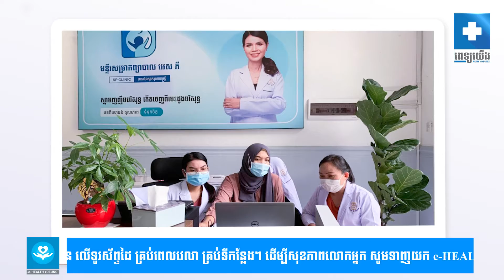ការចាប់ផ្តើមអាជីកម្មផ្តល់សេវាសុខាភិបាល បែបឌីជីលអំឡុងពេលកូវីដ-១៩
កម្មវិធីថ្មីៗពីពេទ្យយើង នៅថ្ងៃនេះនឹងមានការចូលរួមពីលោកស្រី សាត់ ស្រីពៅ អគ្គនាយិការនៃ មន្ទីរសម្រាកព្យាបាល អេស ភី ដែលលោកស្រី នឹងបកស្រាយអំពី «ការចាប់ផ្តើមអាជីកម្មផ្តល់សេវាសុខាភិបាល បែបឌីជីលអំឡុងពេលកូវីដ-១៩»។
តើត្រូវចាប់ផ្តើមអាជីវកម្មក្នុងអំឡុងពេលមានការរីករាលដាលនៃជំងឺកូវីដ-១៩យ៉ាងដូចម្តេដច? តើប្រព័ន្ធឌីជីថល បានចូលរួមចំណែកអ្វីខ្លះដល់ម្ចាស់អាជីវកម្មថ្មី? តោះទស្សនាកម្មវិធីថ្មីៗពីពេទ្យយើងទាំងអស់គ្នា!
Today’s Peth Yoeung’s Thmey Thmey is having Mrs. Sat Srey Pov; SP Founder and CEO, as the special panelist to illustrate «Healthcare Startups During COVID-19».
How to begin operating your own business during the COVID-19 pandemic? How does digital system contribute to startup owners? Tune it to our Peth Yoeung’s Themy Thmey.